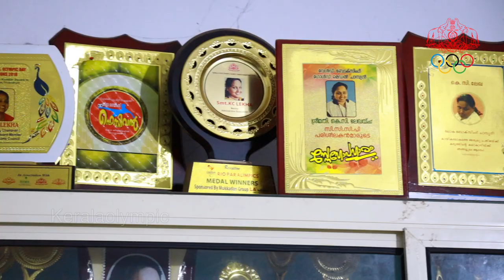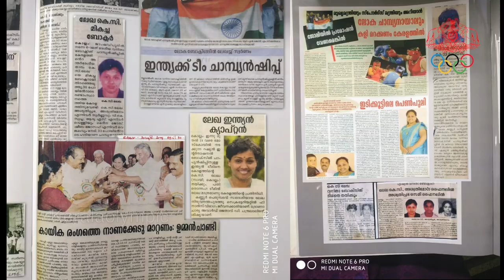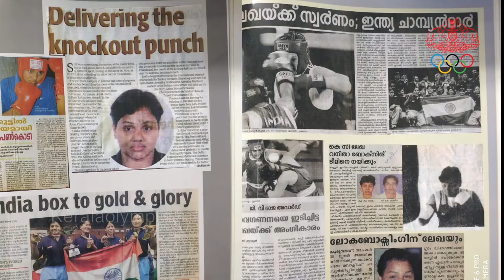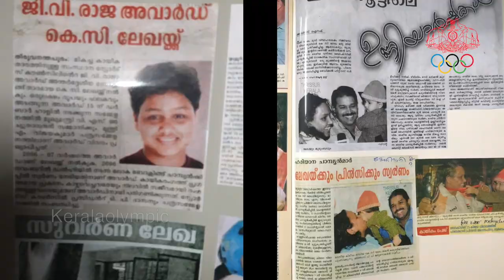ബോക്‌സിംങ് ചാമ്പ്യന്‍ കെ.സി ലേഖ തുറന്നു പറയുന്നു │ KC Lekha │ World Boxing Champion │ Kerala Olympic